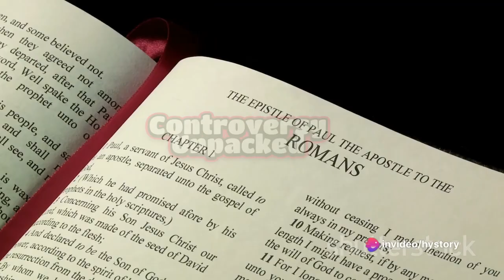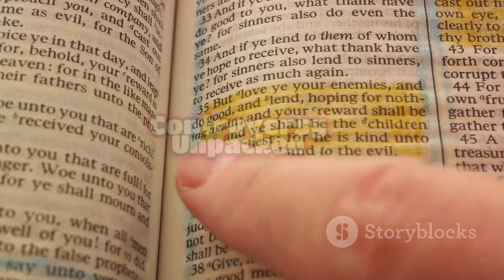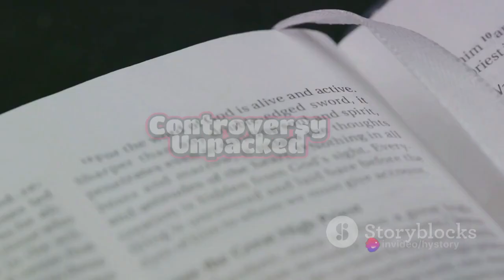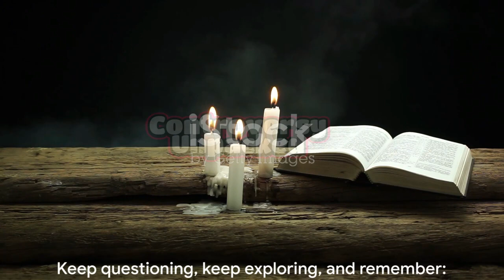Unmasking False Preachers: A Biblical Perspective